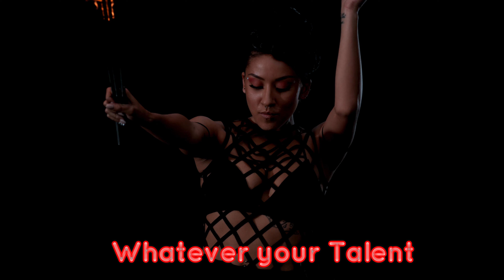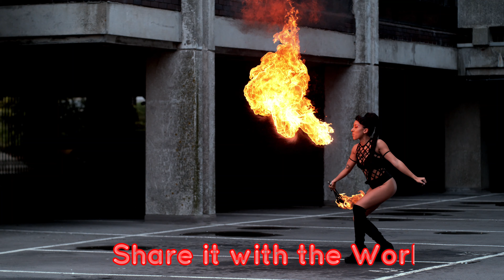Promote Your Talent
Whatever your Talent is. We can help you showcase it to the World.